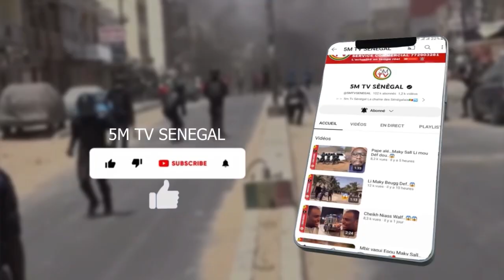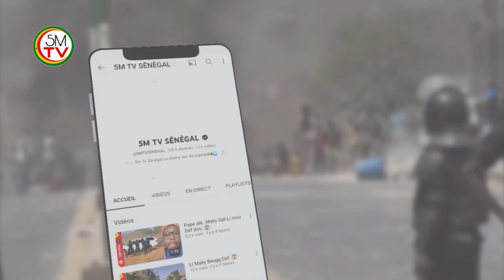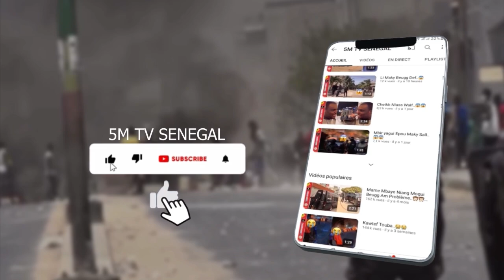MBIR YI FIMOU TOLO NAK MOGUI BEUGG DOY WAAR..